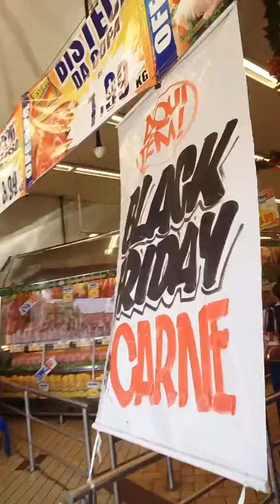WEST BOI BLACK FRIDAY COM LOCUTOR BRUNO DE PAULA